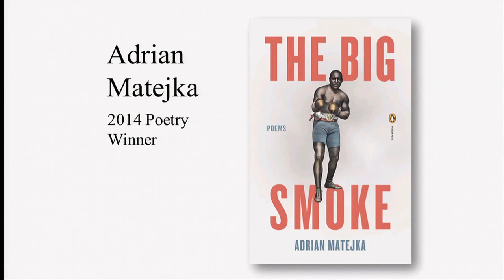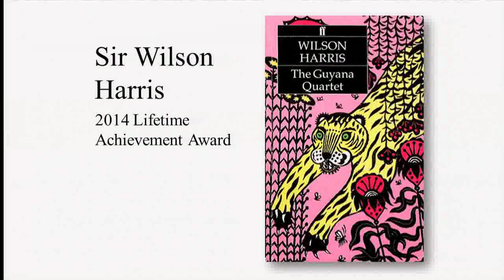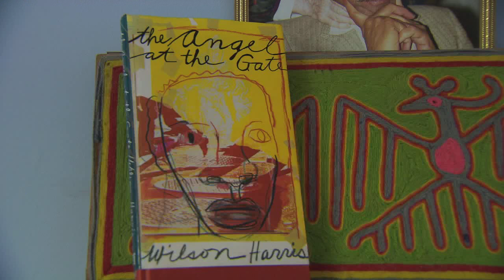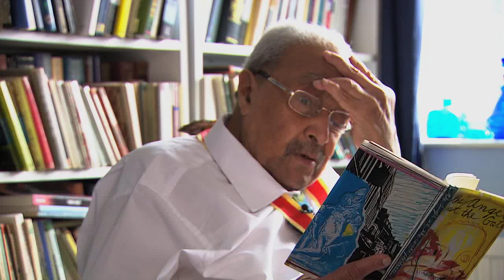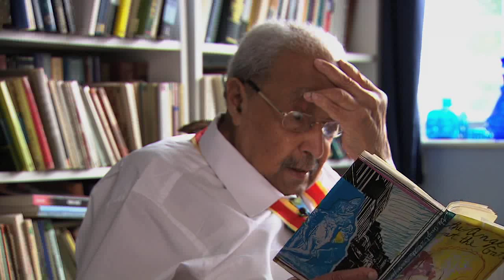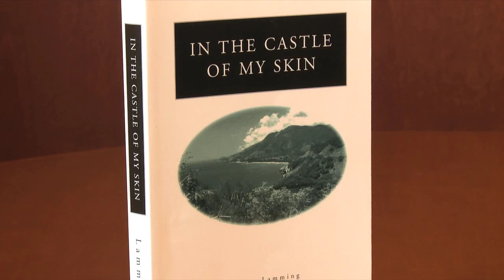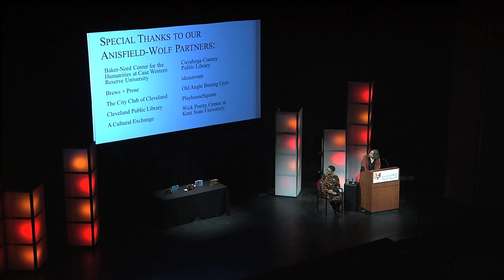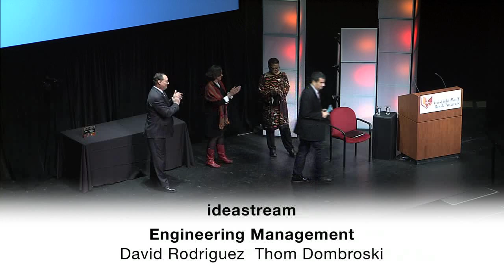2014 Anisfield-Wolf Book Awards Ceremony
The 2014 Anisfield-Wolf Book Awards winners were honored in Cleveland on September 11, 2014 at a ceremony hosted by the Cleveland Foundation and emceed by ideastream's Dee Perry.

79th Annual Winners - 2014
Anthony Marra, A Constellation of Vital Phenomena, fiction
Adrian Matejka, The Big Smoke, poetry
Ari Shavit, My Promised Land: The Triumph and Tragedy of Israel, nonfiction
Sir Wilson Harris, Lifetime Achievement
George Lamming, Lifetime Achievement